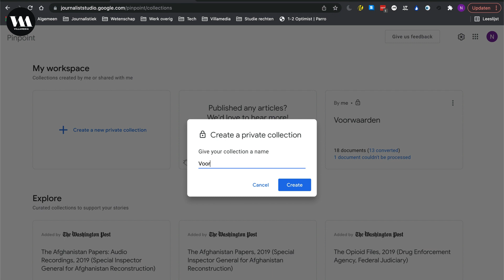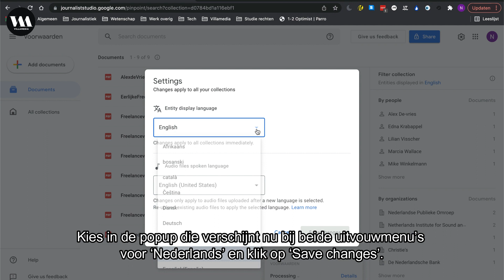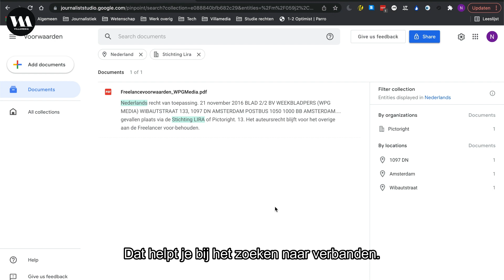Villamedia Tooltip - Talloze bestanden tegelijkertijd doorzoeken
Wanneer je met regelmaat met grote bergen data en documenten werkt, kan alle hulp welkom zijn bij het uitvlooien daarvan. Zeker als je ook nog wil proberen om verbanden tussen die bestanden te ontdekken. Gelukkig helpt de gratis tool Pinpoint je daar prima mee op weg. In deze video laat ik je zien hoe Pinpoint werkt.